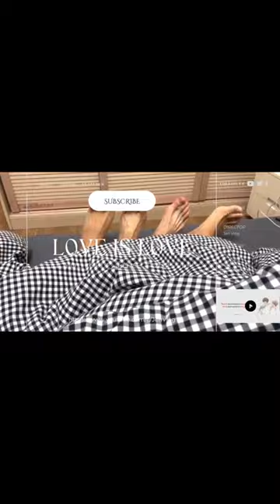[Engsub/BL] The little bride returns to his husband's house the wedding BL kiss | Chen Lv & Liu Cong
Chen Lv/ Trần Luật: @Clv陈律

Jen Vlog